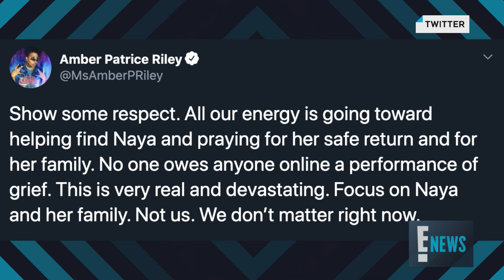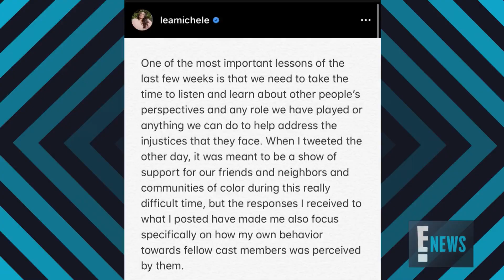Lea Michele Deletes Twitter Amid Naya Disappearance | E! News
The former "Glee" star deactivates her account on the social media platform due to alleged bullying after co-star Naya Rivera disappears. Get the details.